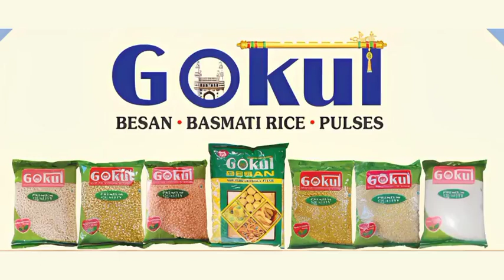TELANGANA किसानों की फसल ओलावृष्टि के क्षतिग्रस्त हुई है, 60,000 रुपये मांग: वेंकटराव रेड्डी